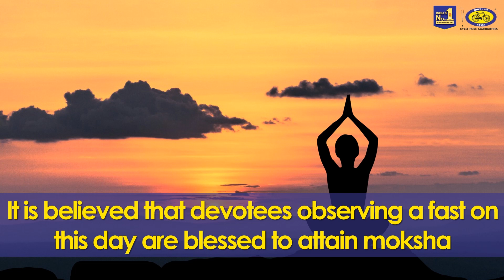Nirjala Ekadashi - Cycle Pure Agarbathies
Nirjala Ekadashi will be observed tomorrow, 13th June 2019. On this day devotees worship Lord Vishnu to seek his blessings. According to the North Indian Hindu Calendar, it is observed on the 11th day of Shukla Paksha in the month of Jyestha.

Cycle Pure wishes you a blessed Nirjala Ekadashi.

To receive such videos on WhatsApp, kindly share your WhatsApp details with us, through personal message.